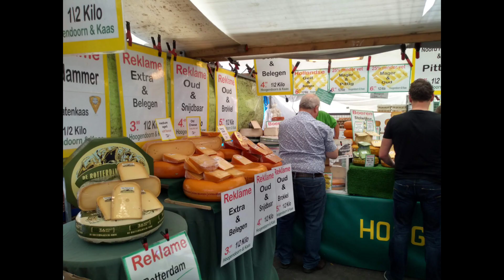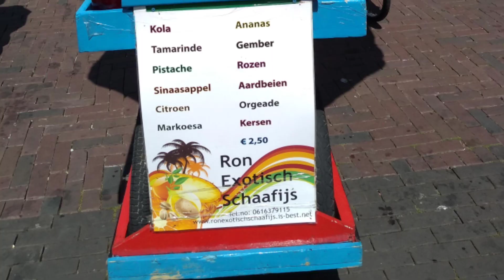Netherlands local weekly market - Before COVID 2019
Glimps of a Weekly market in Netherlands